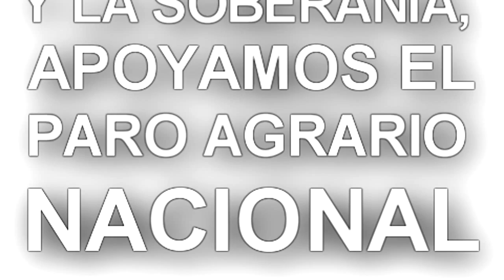APOYAMOS EL PARO AGRARIO NACIONAL - FCM - MODEP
POR LA DEFENSA DE NUESTRA TIERRA, DE NUESTRO TERRITORIO Y LA SOBERANIA, APOYAMOS EL PARO AGRARIO NACIONAL